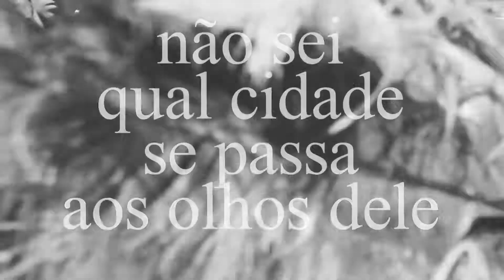Não sei qual cidade se passa aos olhos dele 2019 Trailer Serro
Uma família está em deslocamento para outra cidade. O pai quer fazer um curta com seu filho que, deseja mesmo é fazer seu próprio filme, nem que seja com seu celular. Assim, entramos na fronteira quase amadora dessa feitura, e fabulamos no limiar entre a vida e a morte, entre quem filma e quem é filmado, entre um forasteiro e um morador, entre uma geração e outra.

em memória de Luiz Giban, Antônio Firmino
Direção João Bernardo Mendonça e Thaís IRS
Direção de performers e Produção geral Jean Mendonça
Preparação de João Mendonça Juliana Ferraz
Montagem e Roteiro Luiz Giban, edt. (in memoriam), Thaís IRS
Ass. Montagem Rodrigo de Castro
Edição de som e Correção de cor Desiré Taconi
Ass. Direção e Continuidade Gabriel Pacheco
Direção de fotografia John C. M., Paula Melo
Operação Sony F3 John C. M.
1º Ass. Sony F3 Léo Fiuza
2º Ass. Sony F3 e Logger Patrick D'Orlando
Eletricista Altiere Romano
Narrativa celular e Canon 7D João Bernardo Mendonça, Márcia Otto, Paula Melo, Patrick D'Orlando, Thaís IRS, Jean Mendonça
Still e Exposição fotográfica "Ilídia" Paula Melo
Direção de arte Elias Antoine
Captação de som Uerlem Queiroz
Ass. Captação de som Bebel Rodriguez
Canção original Sérgio Pererê
Mixagem Felipe Fonseca Carvalho
Produção executiva Márcia Otto
Produtor local Evandro Passos
Ass. de produção Vanessa Botelho, Felipe Marcondes
Edição de curta, média e legendagem Patrick D'Orlando
Produção Banquete Cultural
Pós produção 0um
Tradução inglês José Mauro
Tradução francês Luiz Ferras
Tradução espanhol Karen Castro
Assessoria de imprensa Sevilha Comunicação, Rizoma Comunicação
Apoio Quanta, Escola de Cinema Darcy Ribeiro, MIS - Museu da Imagem e do Som,
Agradecimentos especiais Comunidade Quilombola Vila Nova, Família Santos Lopes,
Lanchonete da Meninona, Restaurante da Jovelina, Grupo de Mulheres Flores do Serrado, Casa de Doces, Cleyde Grego, Pousada do Pequi, Evandro Passos, Liana Riente, Mostra do Filme Livre, Amazônia DOC, Encontro Internacional Corpo e Teriitório, Revista Beira, Cineclube Silvia Oroz, Daniela Sevilha, Bia França, Marmita, Jean-Yves Thévenod,
Pesquisa livremente inspirada nas filmagens do curta metragem “Negrinho” de Jean Mendonça e José Mauro Pinheiro
Cidades São Gonçalo do Rio das Pedras, Quilombo Vila Nova, Serro, Diamantina

As produtoras associadas não pouparam esforços no sentido de localizar os e as titulares dos direitos autorais, conexos e de imagem. (Obras musicais, audiovisuais, fonogramas e pessoas filmadas), utilizados neste filme. Os direitos elencados e eventualmente não obtidos estão devidamente reservados aos seus e suas titulares.

São Gonçalo do Rio da Pedras, Minas Gerais, Brasil, 2019.

Competitiva Mostra do Filme Livre 2019
• 14/04/2019 19:30 - CCBB - Cinema | SP
• 04/05/2019  17:00 - CCBB - Cinema | DF
• 11/05/2019  18:00 - CCBB - Cinema 1 | RJ
20:30 - CCBB - Cinema 2 | RJ -   Debate com Jean Mendonça, Thaís Inácio com mediação das editoras da Revista Beira, Duda Kuhnert e Daniela Rosa.
• 25/05/2019 19:15 - CCBB - Cinema 2 | RJ
• 01/06/2019 17:00 - Sessão Extra - CCBB - Cinema 2 | RJ
Competitiva Amazônia DOC
• 03/06/2019 16:00 - Cine Líbero Luxardo - Belém - PA
 Cineclube Silvia Oroz
•  18/09/2019 Estácio Barra da Tijuca | RJ
Encontro Cinema e Território (Mostra Paralela)
•  08/11/2019 Funchal | Portugal
MIS - Museu da Imagem e do Som / BH
•  01/12/2019 - Belo Horizonte | MG
FESTIVAL DA CIDADE
•   17/01/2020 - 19:15 h - São Gonçalo do Rio das Pedras - Praça do Rosário | MG

Notícias: V Encontro Internacional Corpo e Território, Pipoca's Club, Cinema com Pipoca,  Amazônia Doc divulga lista da competitiva, Festival Amazônia DOC divulga competitiva 2019, Revista 61 Brasília, Longas Livres: Um cinema à beira da fogueira, Diário Online: Momento político serve de inspiração, Jornada de Afeto, Estreia em BH, Conflito de Geracional..., Não sei qual cidade estreia em dezembro, Longa codirigido por menino de 5 anos estreia em BH.